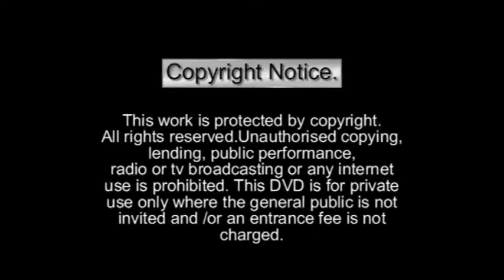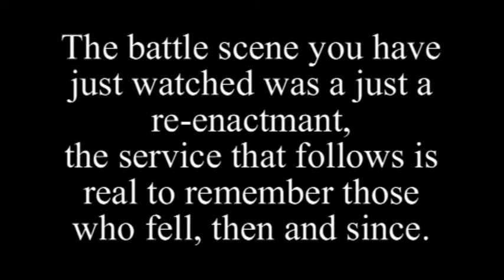rauceby 2011 trailer.wmv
Rauceby war Weekend 2011. Shots of some of the vehicles, music from Katie spitfire, dancing and some of the battle re-enactment. A full length DVD of the event is availabe from our